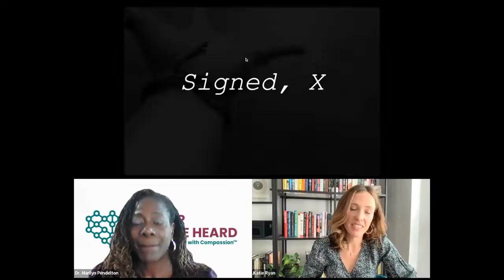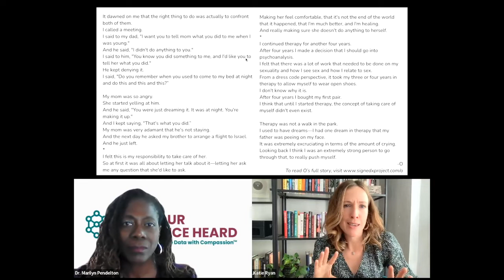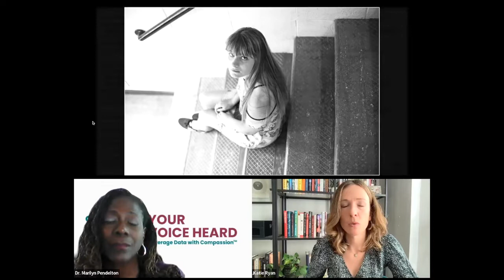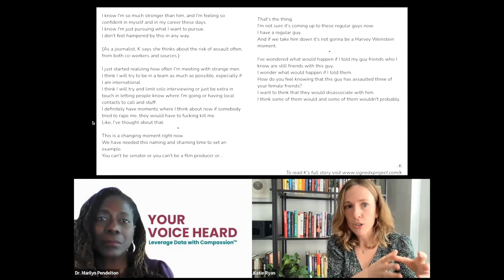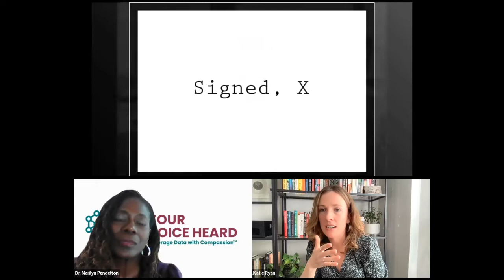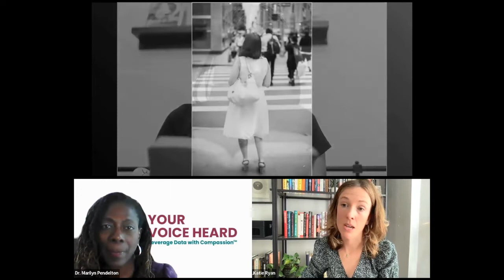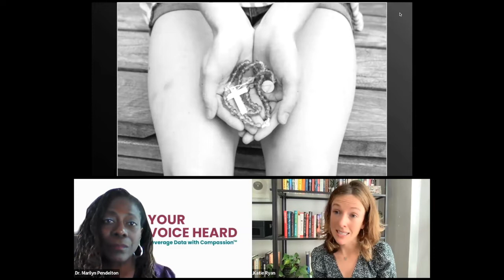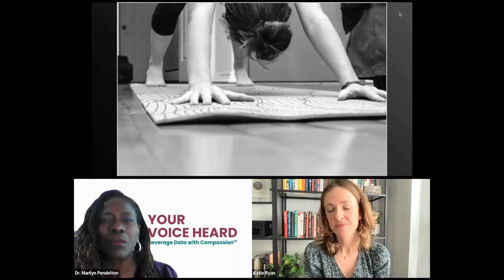Beyond the Stage: Recovery Through Photography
One of three conversations examining how the arts can be used as a tool for processing monumental events and healing.

For this conversation, photographer and former human rights journalist Katie Ryan will be discussing her documentary photography project, "Signed, X", with Dr. Marilyn Pendelton, Founder and CEO of Your Voice Heard, LLC.

The women will discuss not only Ms. Ryan’s project, "Signed, X", which includes over fifty interviews and photographs of long-term survivors of sexual violence, how the arts can be a powerful recovery tool for survivors and their support systems, and the profound impact of Paula Vogel’s Pulitzer Prize-winning play, "How I Learned To Drive".

We invite you to learn more about the lands you inhabit